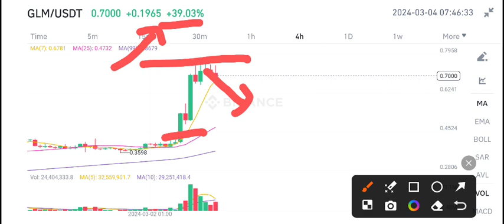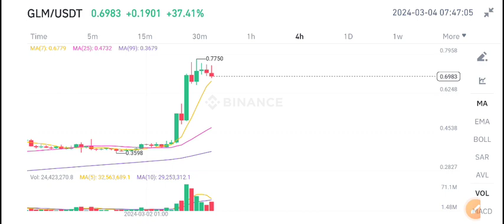Golem GLM Coin Price Prediction! GLM Today News! Crypto News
Queries Solved:
1.  today target
2.  price today
3.  price prediction
4.  token today target